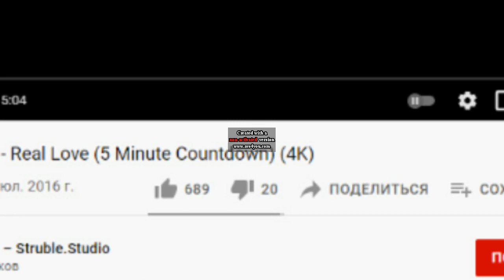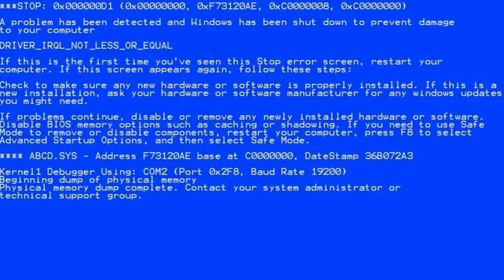Gommy Butt 34 (Gummy Bear YTP)